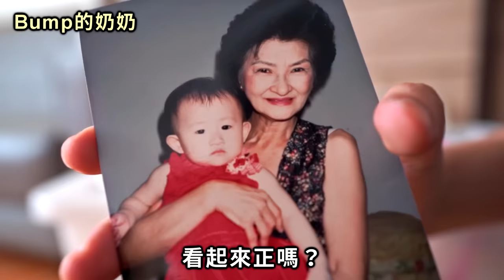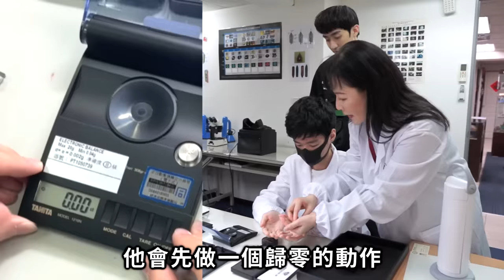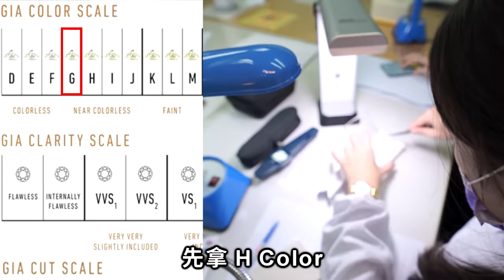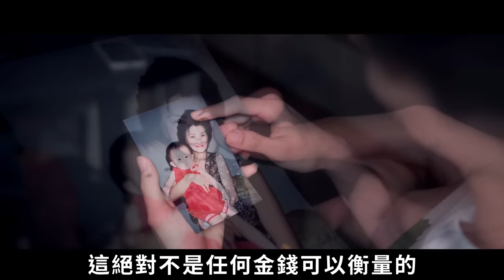奶奶的珍珠竟價值200萬！拿去珠寶鑑驗真假？！【好棒Bump】【遺物鍊金術】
那一天我發現奶奶的遺物箱裡有一顆超大的珍珠，拿去寶石鑑定所之後，發現是一顆全世界只有200顆的超罕見火紋珍珠！ 所以我決定了….

上一部影片 我來到了賭神張約翰家！想在賭場贏錢不能錯過的一集！【好棒Bump】【優勢玩家】